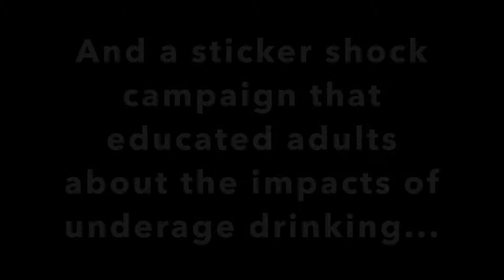Youth Combat Underage Drinking In Fresno, CA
Two weeks ago, Fresno’s Roosevelt High School was recognized as Friday Night Live’s 2018 Chapter of the Year. The chapter was selected out of hundreds of Friday Night Live chapters across 50 California counties, representing thousands of youth leaders across the state.

Last year, the Roosevelt chapter helped to organize and implement a county-wide Sticker Shock Campaign, a far-reaching media campaign that worked to educate residents and retailers about underage drinking -- a pernicious problem that has had devastating impacts for youth, their families, and the larger Fresno community.